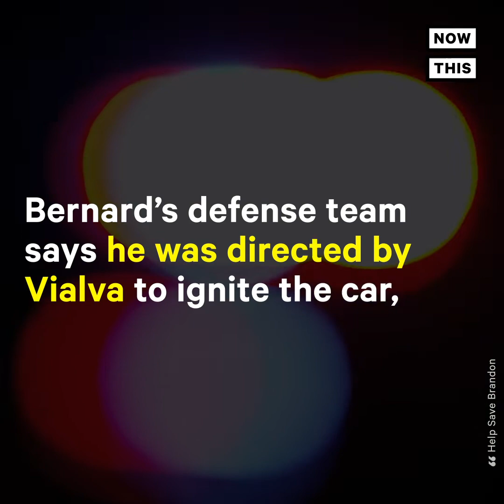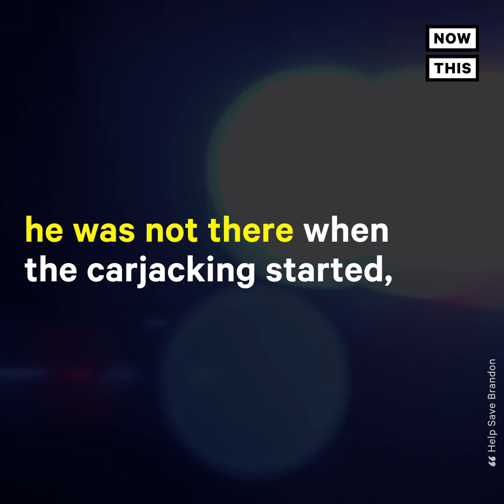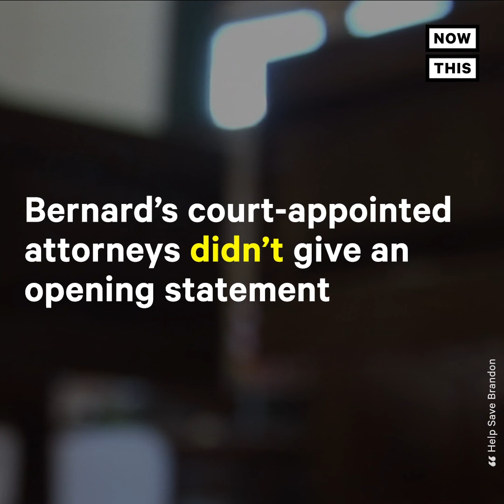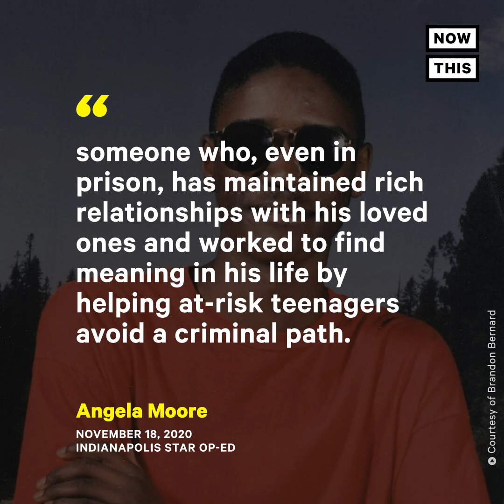U.S. executes Brandon Bernard, who was 18 at the time of his crime, despite appeals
Brandon Bernard, who was 18 when he took part in a 1999 double murder in Texas, was killed by lethal injection at a federal prison Thursday, despite eleventh-hour attempts for court intervention.

The case drew renewed interest in recent weeks and sparked debate about whether the death penalty is a necessary punishment for someone who was barely a legal adult at the time of the crime. Bernard, who was 40 when he was executed, was the youngest person, based on his age when the offense occurred, in nearly seven decades to be put to death by the federal government.

The Supreme Court denied a request for an emergency stay Thursday night, and Bernard was pronounced dead at 9:27 p.m.

In the moments before his death, a calm Bernard spoke directly to the family of the couple he killed. "I'm sorry," he said. "That's the only words that I can say that completely capture how I feel now and how I felt that day."

Bernard's attorney called the execution "a stain on America's criminal justice system."

"Brandon made one terrible mistake at age 18," said the lawyer, Robert C. Owen. "But he did not kill anyone, and he never stopped feeling shame and profound remorse for his actions in the crime that took the lives of Todd and Stacie Bagley. And he spent the rest of his life sincerely trying to show, as he put it, that he 'was not that person.'"